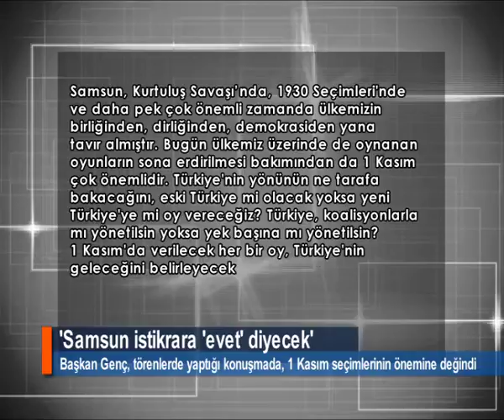'SAMSUN İSTİKRARA 'EVET' DİYECEK'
Canik Belediye Başkanı Osman Genç, "Samsun bir demokrasi şehridir. 1 Kasım’da Samsunlular AK Parti Hükümetine, Türkiye’nin istikrarına evet diyecek" dedi.